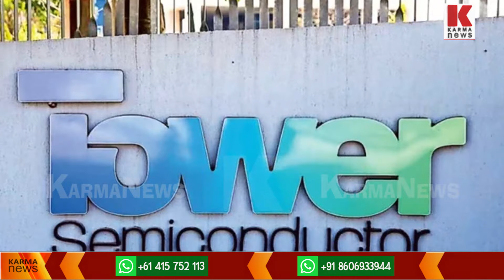സെമികണ്ടക്ടർ നിർമ്മിക്കാൻ ഇന്ത്യയ്ക്ക് ഇസ്രയേലിന്റെ നിക്ഷേപം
മെയ്ക് ഇൻ ഇന്ത്യ ഇസ്രയേലിനൊപ്പം , 5ജി സാങ്കേതിക വിദ്യയ്ക്കും മുതൽകൂട്ടാകാൻ ഇസ്രായേൽ പദ്ധതി .